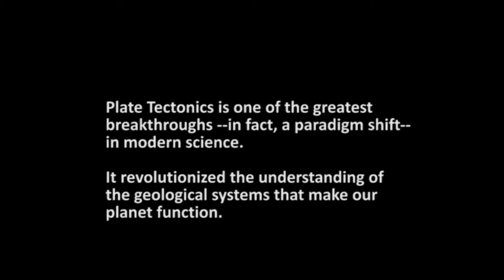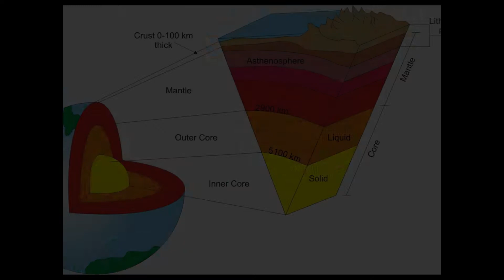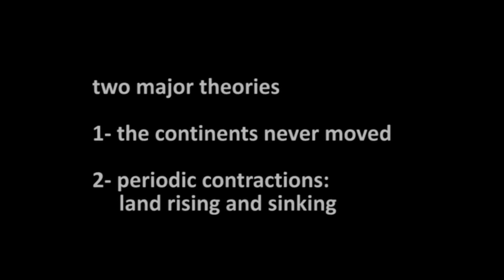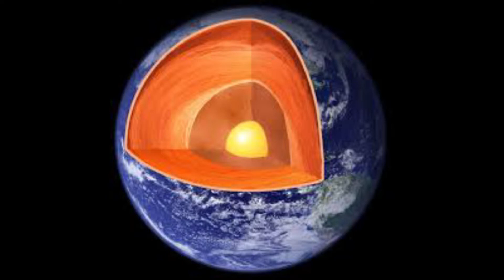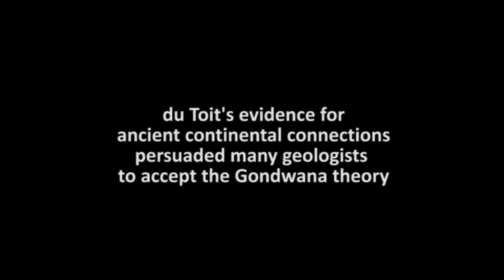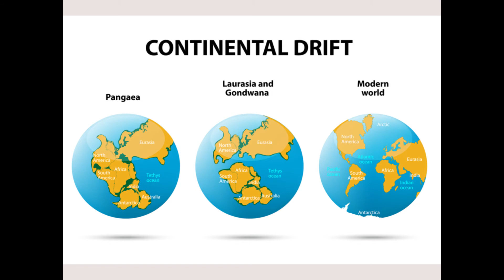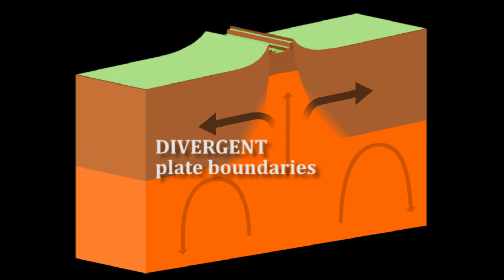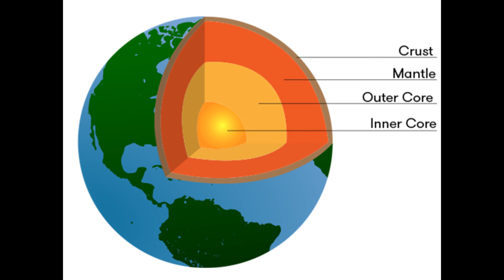Didn't Believe It Plate Tectonics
Science for the Public: mini-series "They Didn't Believe It" Feb 2020:  Plate Tectonics and Continental Drift.
This is the story of how scientists slowly --slowly!- came to understand how one huge land mass separated into continents over eons.  It took decades to establish how those massive shifts occurred, and decades to convince most geologists.  In the end, plate tectonics explained continental shifts, earthquakes and volcanoes and so much more about the planet.